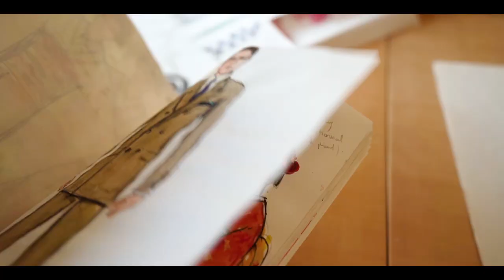Kenzo Takada Collection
On 11 May 2021, Artcurial will hold a special auction: the sale of furniture from the apartment of Kenzo Takada, the legendary designer and icon of fashion.
Set in his Parisian apartment, where Kenzo spent the last years of his life, this collection of furniture, paintings, objects, works of art and fashion pieces, displays a subtle balance between the influences of East and West, reflecting the free spirit of this creative genius.